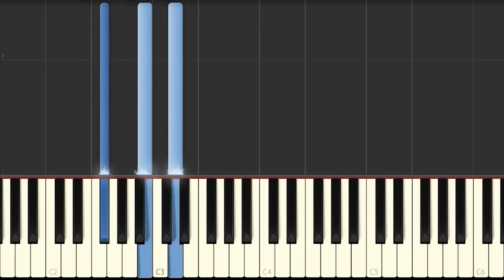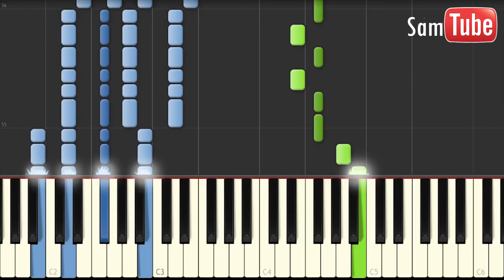David Guetta - What I did for love Tutorial (How To Play On Piano) feat. Emelie Sande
What other Songs out of his Listen (Album) do you want me to cover?
1. Dangerous (feat. Sam Martin)
2. What I Did for Love (feat. Emeli Sande)
3. No Money No Love (David Guetta & Showtek) [feat. Elliphant & Miss Dynamite]
4. Lovers on the Sun (feat. Sam Martin)
5. Goodbye Friend (feat. The Script)
6. Lift Me Up (feat. Nico & Vinz)
7. Listen (feat. John Legend)
8. Bang My Head (feat. Sia)
9. Yesterday (feat.Bebe Rexha)
10. Hey Mama (feat. Nicki Minaj)
11. Sun Goes Down (David Guetta & Showtek) [feat. MAGIC! & Sonny Wilson]
12. S.T.O.P (feat. Ryan Tedder)
13. I’ll Keep Loving You (feat. Jaymes Young & Birdy)
14. The Whisperer (feat. Sia)
15. Bad (David Guetta & Showtek) [feat. Vassy]
16. Rise (feat. Skylar Grey)
17. Shot Me Down (feat. Skylar Grey)
18. Dangerous (Robin Schulz Remix) [feat. Sam Martin]